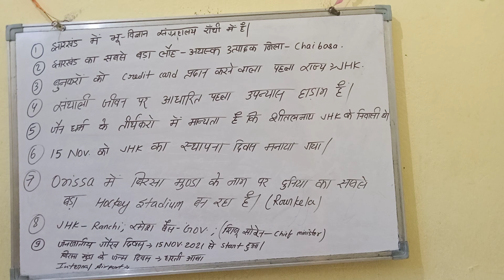jharkhand sachivalay special by patna coaching classes dhanbad govindpur